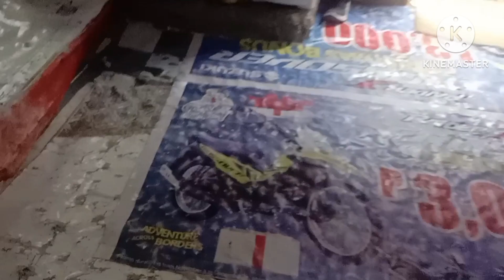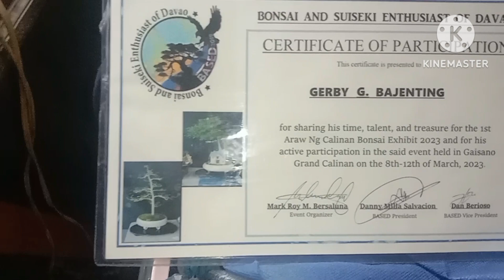MUKBANG MANGGA/BUNSONG ANAK@Migz09 TV